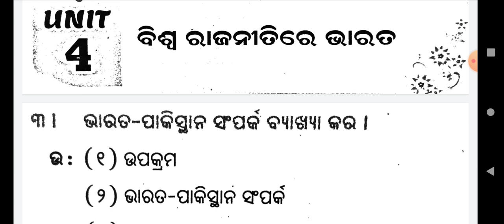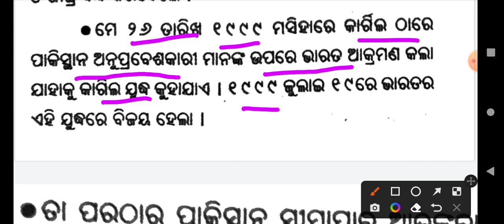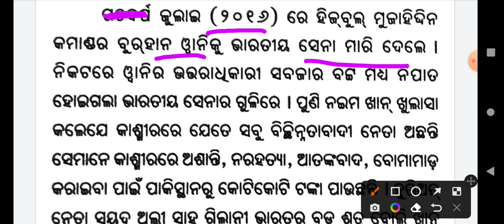Political Science LQ-(ଭାରତ ପାକିସ୍ତାନ ସମ୍ପର୍କ) +2 2nd Yr Arts